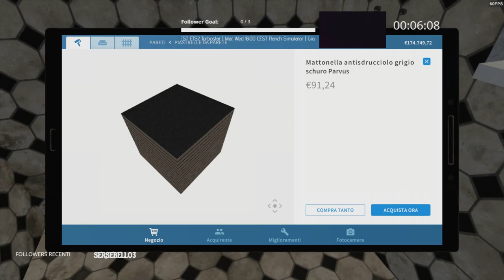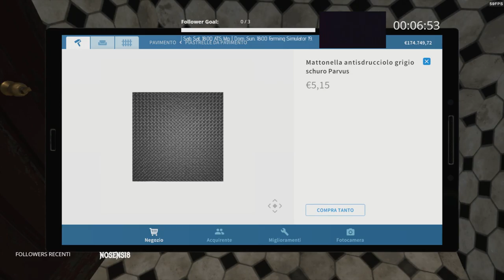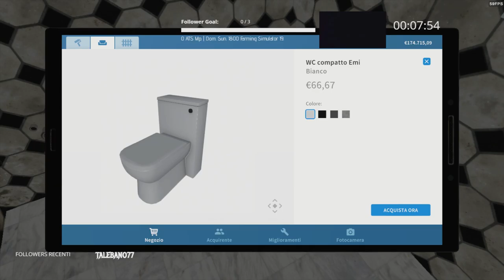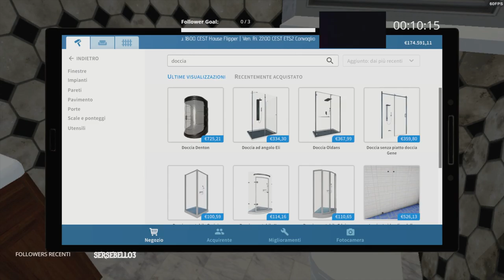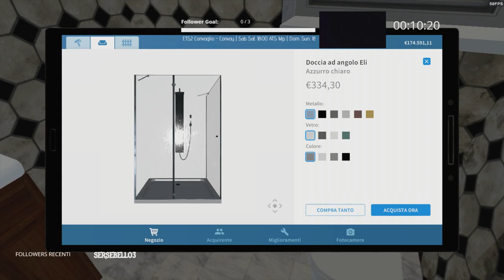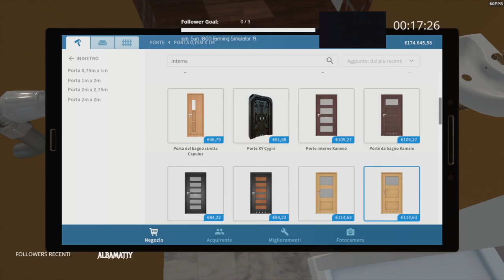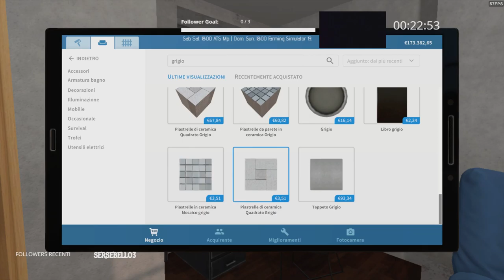House Flipper HGTV|Restauri da paura|Euro2020 |soft speaking.